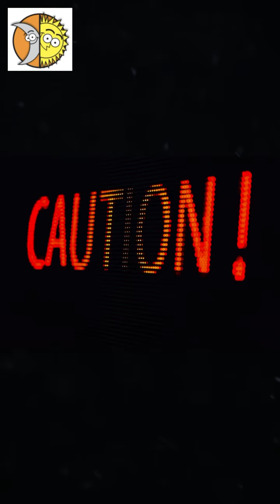I followed a girl’s ghost... horror story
Paranormal events occur on land where bad things happened.  Ghosts tell the story of their death and terror.  A little girl’s ghost shows us a well and a scary shed.